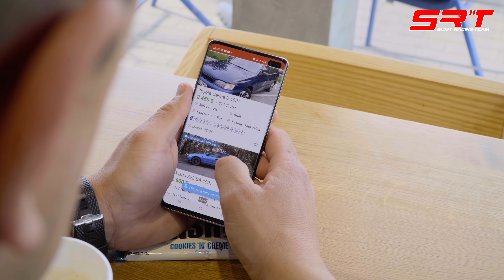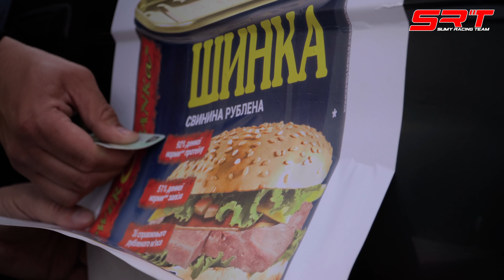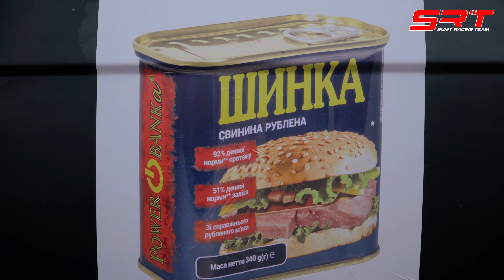Бомж GEAR: немцы против японцев. 1 серия.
Лучшие консервы здесь!!!

Друзья, рады представить вам первую серию нового проекта БОМЖ GEAR. Это тревел-шоу, в котором мы пытаемся сделать две вещи: показать самые интересные места и локации Украины, а так же выяснить какой автопром лучше, японский или немецкий. Для этого мы купили два старых автомобиля, бюджет которых не должен превышать 2500$. На этих тачках команда Сумы Рейсинг Тим попытается проехать 4000 км по всей Украине. В ходе поездки каждый из нас будет зарабатывать балы, таким способом мы определим победителя. А что же для проигравшего? Всё очень просто - на ужин банка великолепного и ароматного СЮРСТРЁММИНГА! Пора отправляться в дорогу!